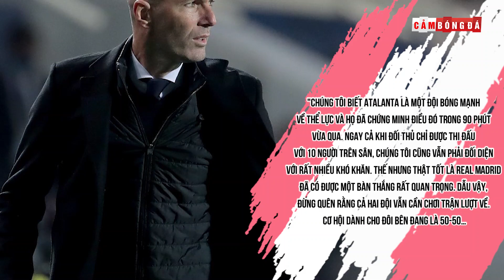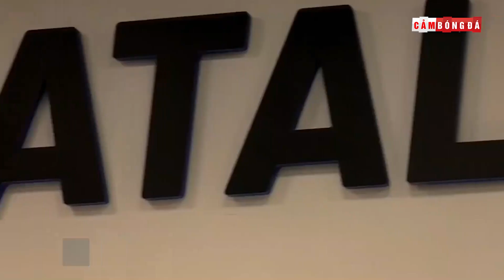REAL MADRID nhọc nhằn NẮM LỢI THẾ trên đất khách | Bản lĩnh NHÀ VUA ĐÍCH THỰC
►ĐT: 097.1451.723